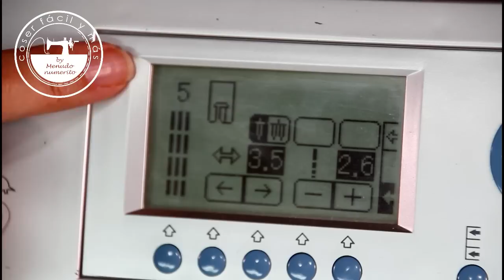Bolso boho chic, una idea para reciclar vaqueros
Un clutch bohochic que puedes coser reciclando viejos jeans o tejanos. Trasforma tus pantalones vaqueros en un bolso de moda con pompones o madroños de colores.
Tiras de pompones similares
Alfileres bonitos  ,
Cutter rotatorio
Tabla de corte
Tijeras de costura
Guía magnética